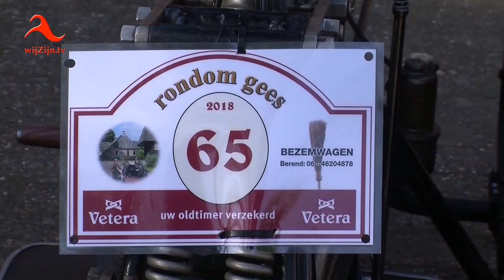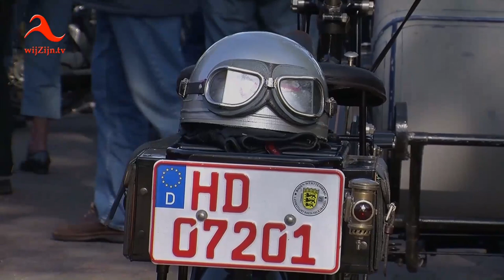Gees: Historische motoren bij 'Rondom Gees'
Voor de elfde editie van Rondom Gees verschenen ruim 75 oude motoren, gebouwd tussen 1890 en 1915,  aan de start op de parkeerplaats bij Het Pluspunt aan de Dorpsstraat in Gees.
Evenals voorgaande jaren kon men ook nu weer met een lege tank aan de start verschijnen en voor vertrek vullen met ECOMAXX-brandstof.
Onder uitstekende weersomstandigheden gingen zo’n tachtig motorbezitters uit Nederland, Duitsland, Frankrijk, België en zelfs een motorrijder uit Italië op pad voor ‘Rondom Gees’ ; door met name Zuidwest-Drenthe. Daarbij werden zij voorzien van het commentaar van Piet Heidema. De publieke belangstelling was ook ditmaal groot. De deelnemers keerden in de middag tevreden terug in Gees.